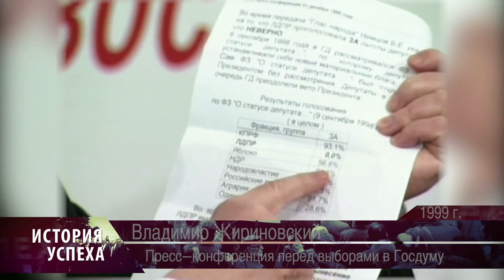Владимир Жириновский - Интервью в Государственной Думе (1999 г.)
Программа "История Успеха" создана из архивов лидирующей партии современной России в которой показаны все значимые события как в жизни партии так и в жизни ее бессменного лидера Владимира Жириновского.